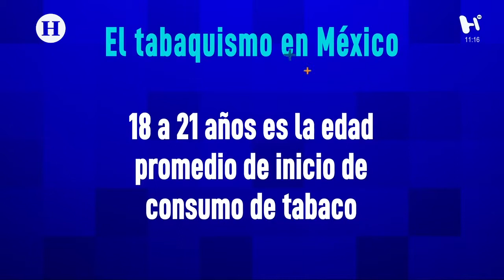80 por ciento de fumadores quieren dejar el cigarro, menos de 7 lo logran: doctor José Mier,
En entrevista con Mariano Riva Palacio, el doctor José Manuel Mier explicó la incapacidad de las campañas realizadas por el gobierno federal para combatir el consumo del cigarro.